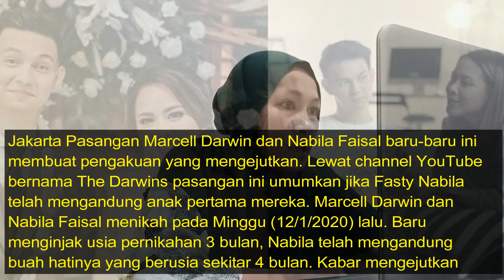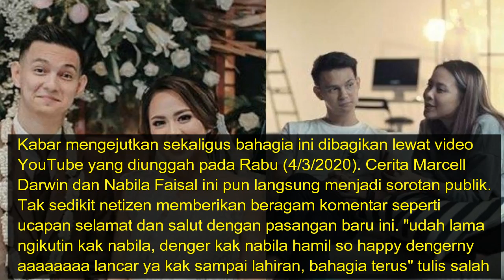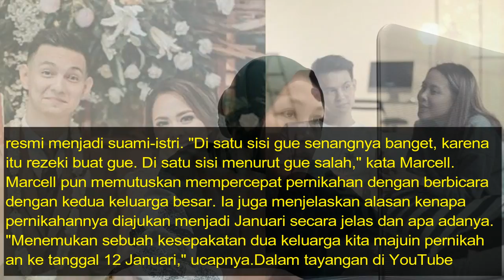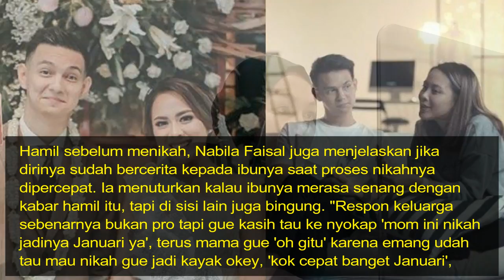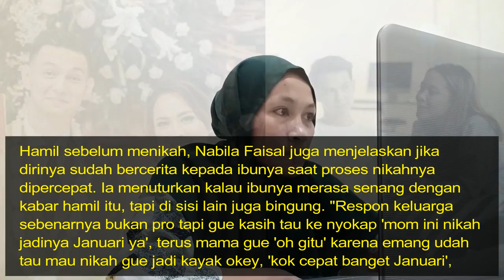Fakta Kehamilan Nabila Faisal Istri Marcell Darwin, Akui Hamil di Luar Nikah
Pasangan Marcell Darwin dan Nabila Faisal baru-baru ini membuat pengakuan yang mengejutkan. Lewat channel YouTube bernama The Darwins pasangan ini umumkan jika Fasty Nabila telah mengandung anak pertama mereka.

Marcell Darwin dan Nabila Faisal menikah pada Minggu (12/1/2020) lalu. Baru menginjak usia pernikahan 3 bulan, Nabila telah mengandung buah hatinya yang berusia sekitar 4 bulan. Kabar mengejutkan sekaligus bahagia ini dibagikan lewat video YouTube yang diunggah pada Rabu (4/3/2020).

Cerita Marcell Darwin dan Nabila Faisal ini pun langsung menjadi sorotan publik. Tak sedikit netizen memberikan beragam komentar seperti ucapan selamat dan salut dengan pasangan baru ini.